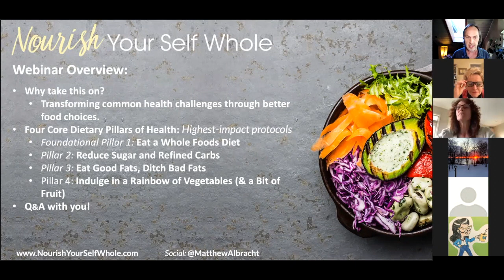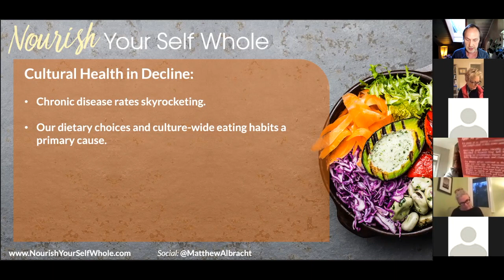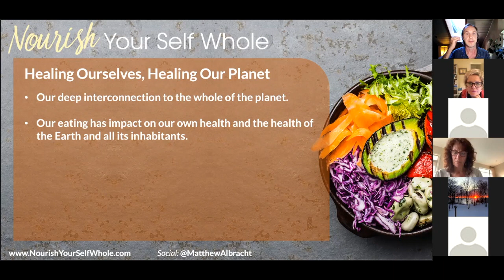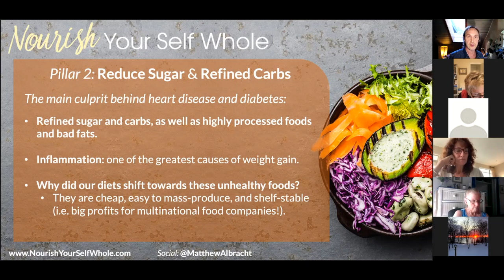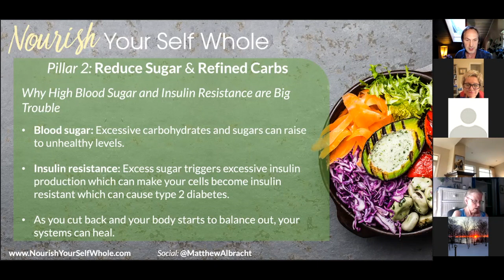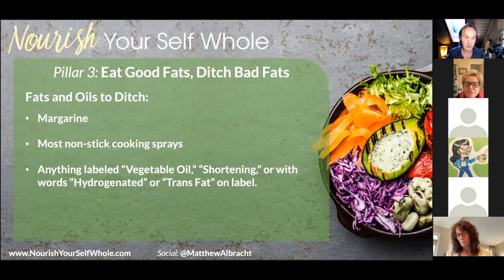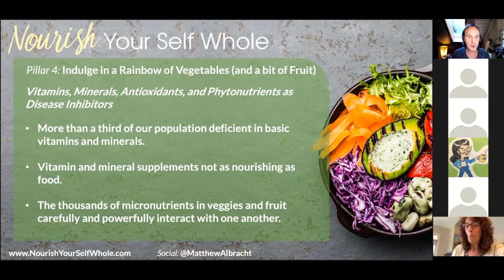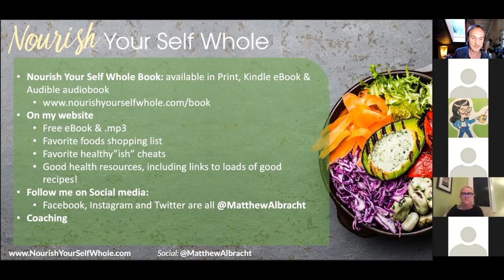Nourish Your Self Whole Webinar